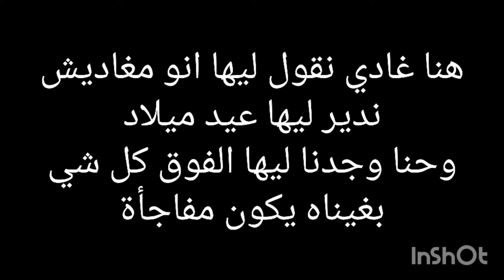شاركت معاكم عيد ميلاد بنتي البسيط 🎂/فرحوها بنات الخير الله يفرهم🤲عيد_ميلاد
انستجرام ديالي باش نكونو قراب اكثر 🤩